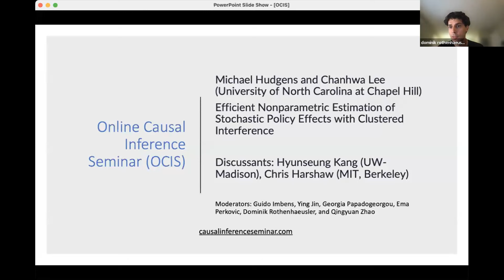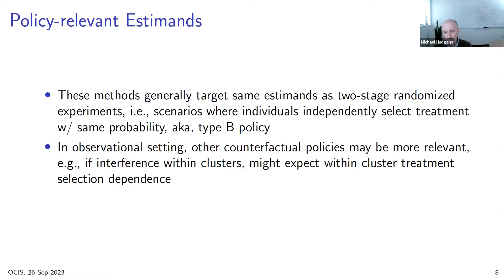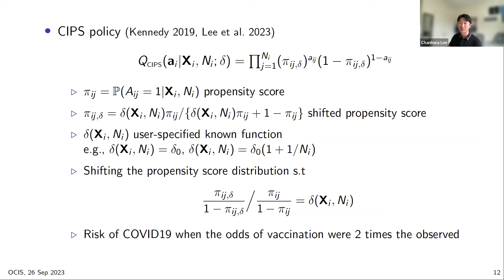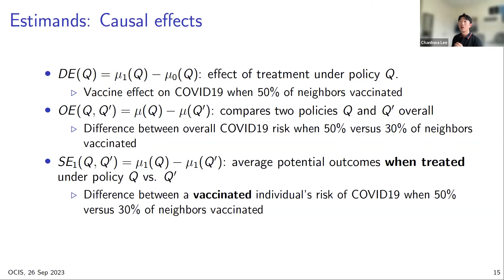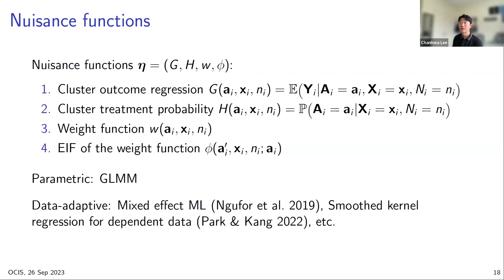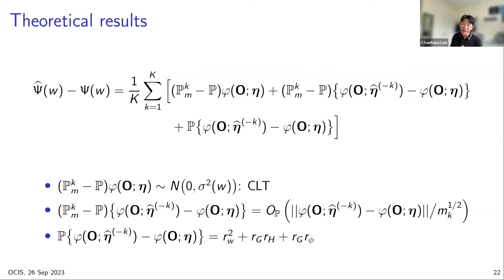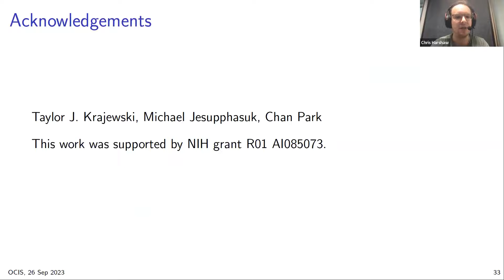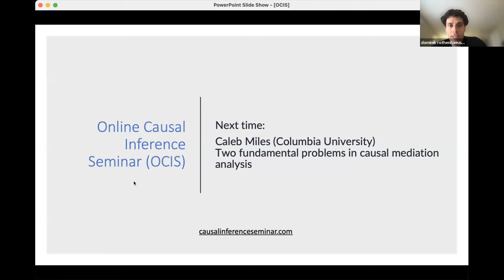Michael Hudgens&Chanhwa Lee: Nonparametric Estimation of Policy Effects with Clustered Interference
- Speaker: Michael Hudgens and Chanhwa Lee (University of North Carolina at Chapel Hill)
- Discussants: Hyunseung Kang (UW-Madison), Chris Harshaw (MIT, Berkeley)
- Title: Efficient Nonparametric Estimation of Stochastic Policy Effects with Clustered Interference
- Abstract: Interference occurs when a unit's treatment (or exposure) affects another unit's outcome. In some settings, units may be grouped into clusters such that it is reasonable to assume that interference, if present, only occurs between individuals in the same cluster, i.e., there is clustered interference. Various causal estimands have been proposed to quantify treatment effects under clustered interference from observational data, but these estimands either entail treatment policies lacking real-world relevance or are based on parametric propensity score models. Here, we propose new causal estimands based on modification of the propensity score distribution which may be more relevant in many contexts and are not based on parametric models. Nonparametric sample splitting estimators of the new estimands are constructed, which allow for flexible data-adaptive estimation of nuisance functions and are consistent, asymptotically normal, and efficient, converging at the usual parametric rate. Simulations show the finite sample performance of the proposed estimators. The proposed methods are applied to evaluate the effect of water, sanitation, and hygiene facilities on diarrhea among children in Senegal.